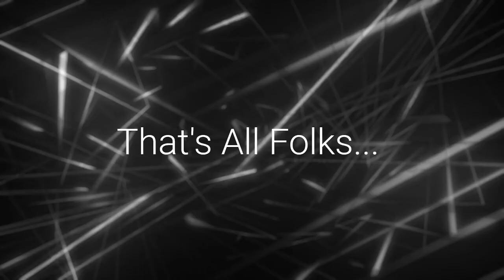No Man's Sky (PC) Tweaking Graphics Settings